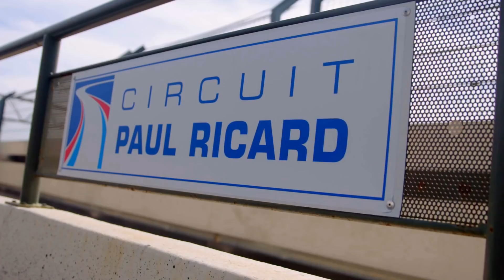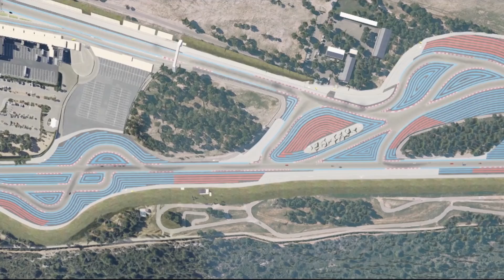Entretien avec Jean-Louis Moncet avant le Grand Prix F1 de France 2019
Jean-Louis Moncet nous parle du Grand Prix de France F1 2019